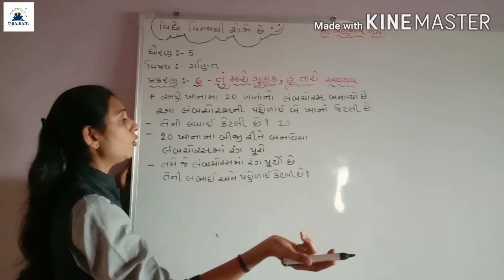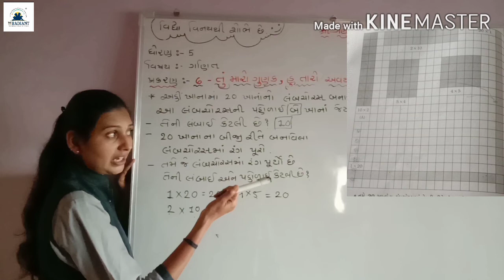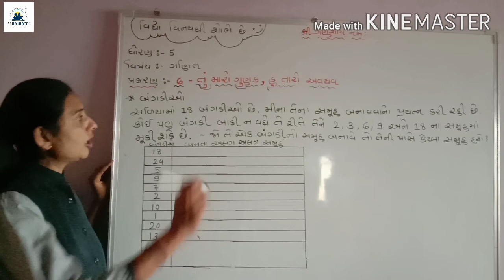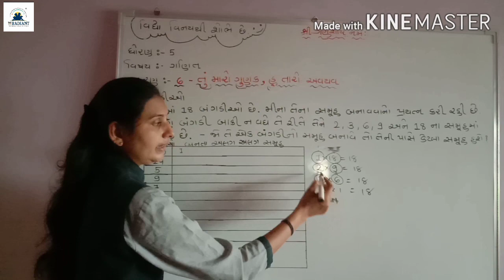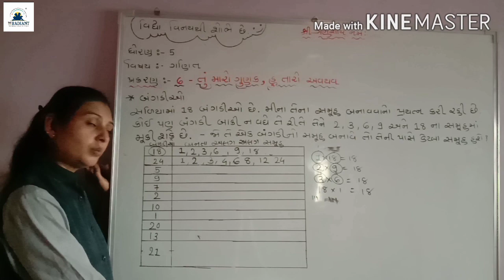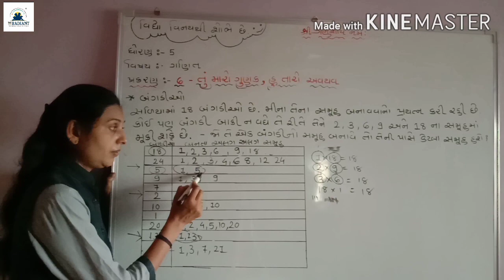GUJ MED STD 5 MATHS ch 6part 5